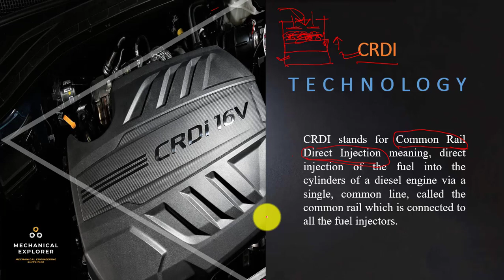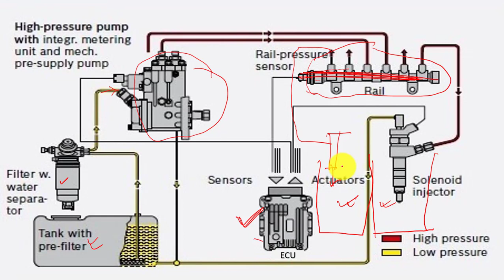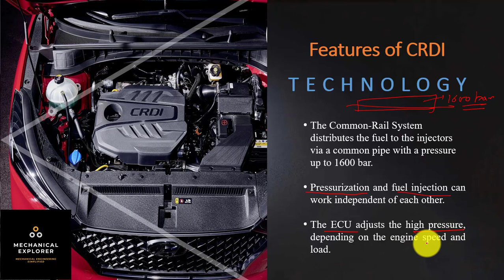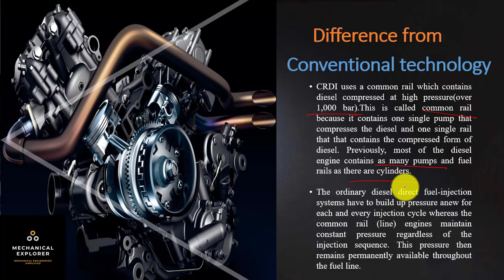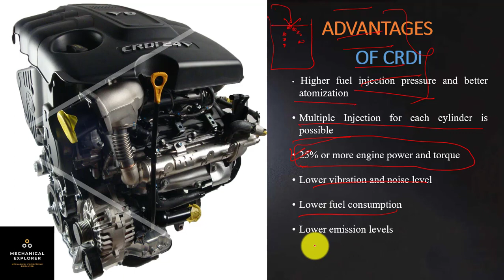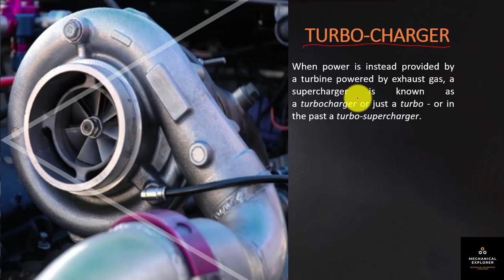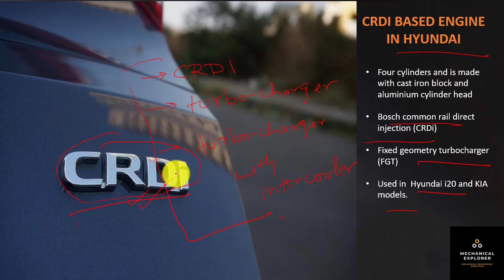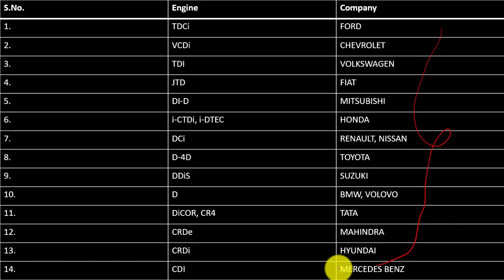CRDI ENGINE VARIANTS IN INDIAN DIESEL CARS | CDI | CRDe | TDI | DDiS etc.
This video gives the details about the CRDI engine technology used in various diesel cars available in Indian market.
Details about technologies accompanying CRDI technology like turbo-charger and inter-cooler can also be found in this video.
This video also discusses various names and features of various car engines used in popular cars like CRDi in Hyundai, TDI in Volkswagen, CRDe in Mahindra, CDI in Mercedes and many more.

Mechanical explorer provides videos which help a mechanical engineering student. These videos are not only helpful for GATE/IES/PSUs/State JE/AE exams but also for all Universities. This channel focuses on building a likeness towards the subject so that using this strong foundation, students can solve any engineering problem.